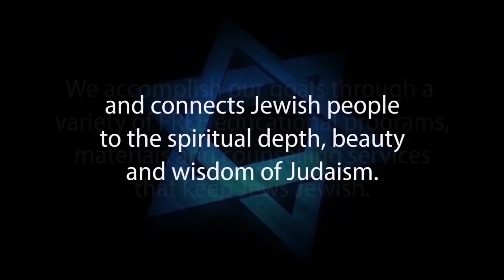CONVERSION TO JUDAISM: What You Must Know – Rabbi Michael Skobac – Jews for Judaism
Should non-Jews convert to Judaism? What is required for one to convert to Judaism. Is conversion to Judaism even necessary? If you are thinking of converting to Judaism, you should watch this video. Rabbi Michael Skobac answers these questions and more.